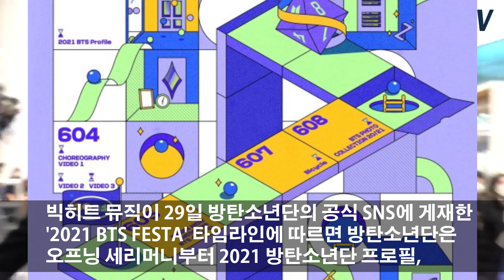210529 BTS 2021 BTS FESTA Timeline.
그룹 BTS(방탄소년단)이 데뷔 8주년을 맞아 준비한 '페스타' 타임라인을 공개했다.